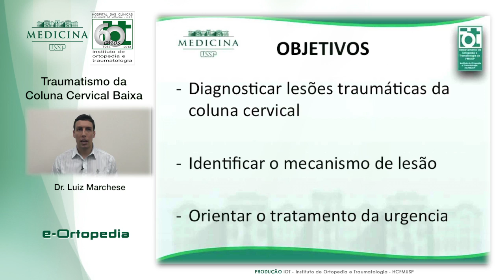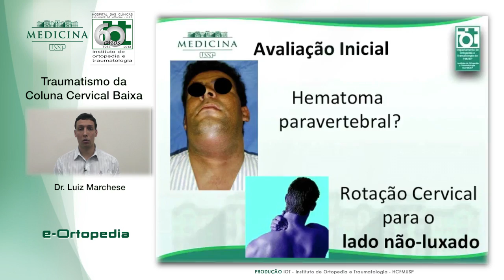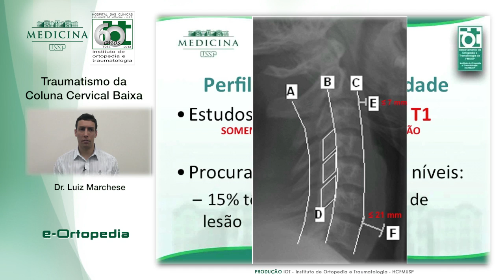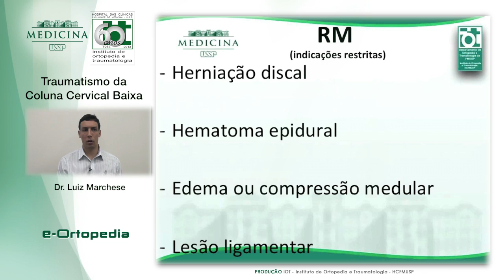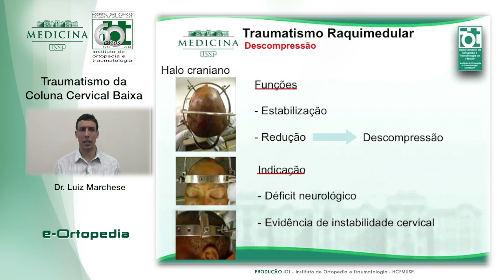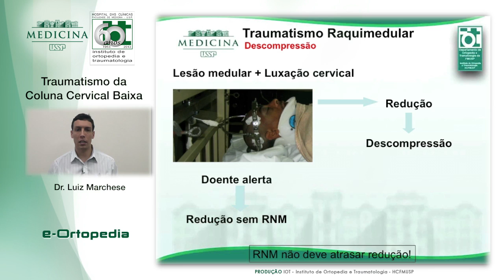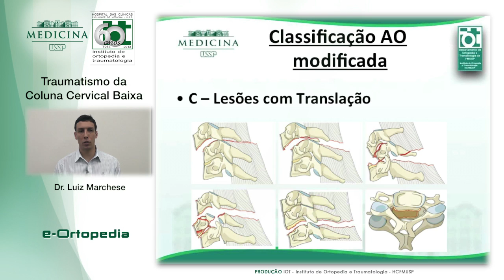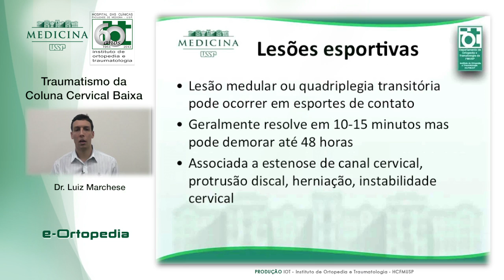Traumatismo da Coluna Cervical Baixa - Dr. Luiz Marchese